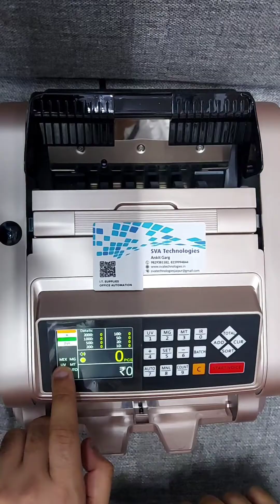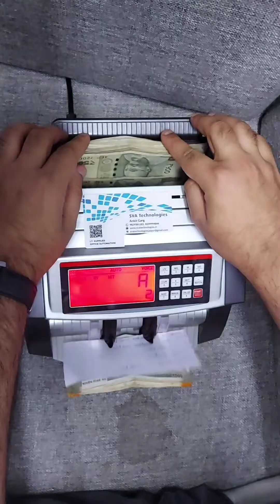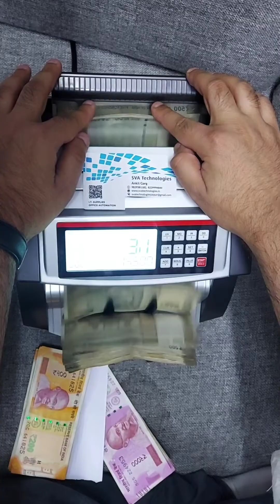Lada all currency counting machines SVA Technologies @ jaipur